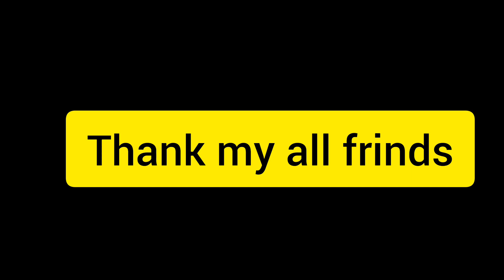पहाड़ी⛰️ शादी //और पैदल बरात //और फिर महिलाओं💃 जबरदस्त डांस// फिर दूल्हे के दोस्तों👬 की एंट्री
हाड़ी शादी- दूल्हा  और दुल्हन की जबरदस्त एंट्री@kirannegivlogs

I love to share pahadi sadi pahadi lifestyle vlog. Pahadi cultural. Pahadi festivals. pahadi food. Beau
tiful mountains trek. Beautiful valley  Function. Events.  Sppecially Temple OF Dev Bhoomi Uttrakhand RELATD VIDIO

God